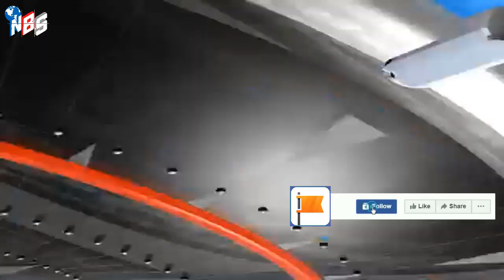আন্তর্জাতিক খবর Today 10 Mar'23 BBC news আন্তর্জাতিক সংবাদ antorjatik sambad বিশ্ব সংবাদ bangla news